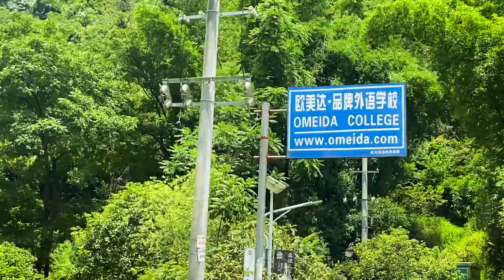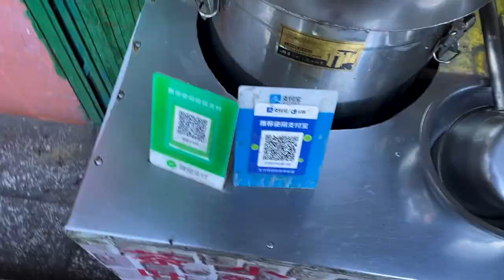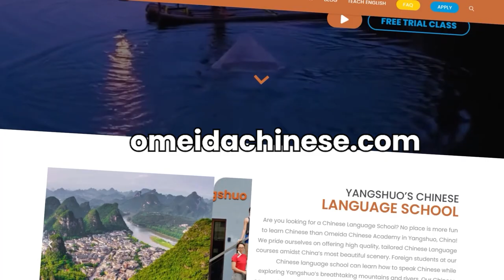Am I Fluent in Chinese YET?!? Beginner level: Learning Chinese in Yangshuo China: Vlog #5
This is the final vlog of my Chinese language learning journey. After a week of intensive Chinese lessons, I'm not fluent but I'm a lot more confident in my skills now!  I'm in Yangshou, at Omeida Chinese School and I'm at the beginning level of learning Chinese.  I hope you watch this video and understand the struggle of learning Chinese but also maybe feel inspired to challenge yourself too!

If you're interested in taking Chinese lessons in person or online with Omeida by clicking the link here

Do you like exploring places and discovering different cultures? Do you want to know a place before planning a tour to China? Take time to see China through my eyes.

---ABOUT ME--- 😜
Hi! I'm Aleese Lightyear, a 33-year-old Black American living in Beijing, China.
- Born in Michigan, USA
- Lover of Cheese Itz & bike rides
- Been in China for 2.5 years
- Currently, working as a high school drama teacher at an international school
- Frequent hairstyle changer who's constantly lost and always hungry